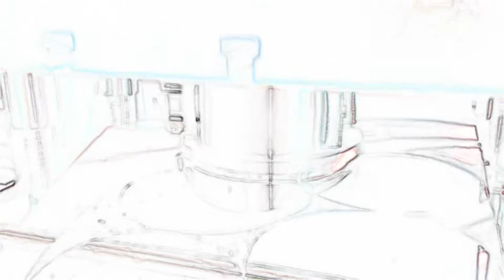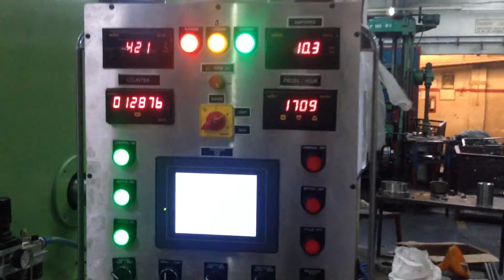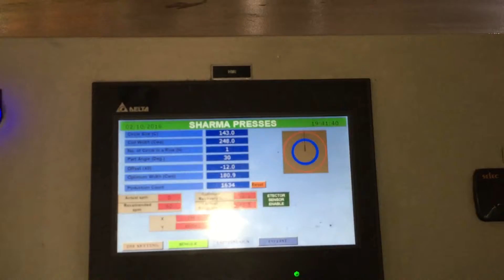Blank & Draw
Sharma Machine Tools brings to you the most advanced mechanical double action power press. The company is widely acknowledged for making available strong and fluent Blanking and deep draw in the overseas market. Designed and manufactured by using modern manufacturing techniques and premium material. The press stands high on the counts of performance, longevity and durability.
The blank cutting and deep draw for a component is done in a single operation at a very high production rate with improved quality of your component.